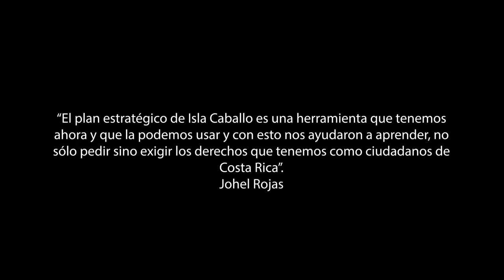Programa Interdisciplinario Costero PIC IDESPO UNA Johel Rojas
“El plan estratégico de Isla Caballo es una herramienta que tenemos ahora y que la podemos usar. Y, con esto, nos ayudaron a aprender, no sólo a pedir sino exigir los derechos que tenemos como ciudadanos de Costa Rica”. Joel Rosa, relata como la llegada del Programa Interdisciplinario Costero – IDESPO-UNA ha contribuido, a lo largo de estos 20 años, en el desarrollo de Isla Caballo. Relata dos de los logros alcanzados: la llegada del Colegio y la implementación del Plan Estratégico como herramienta para ejercer sus derechos como ciudadanos de Costa Rica.